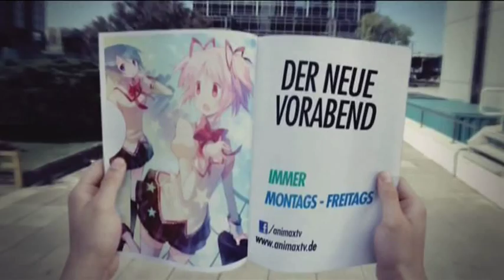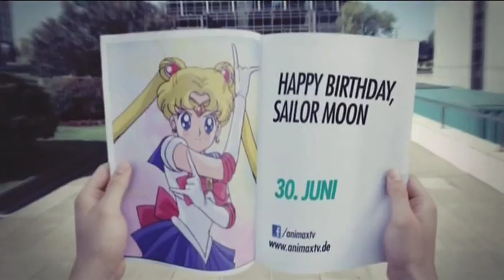Animax Germany (Summer Request #6) Continuity 2013